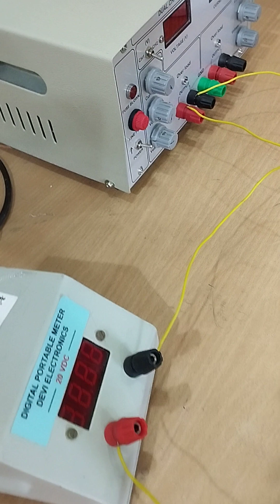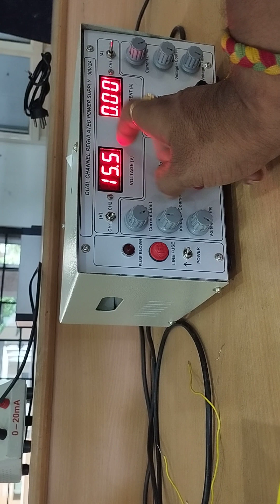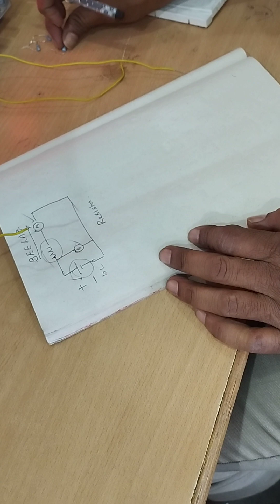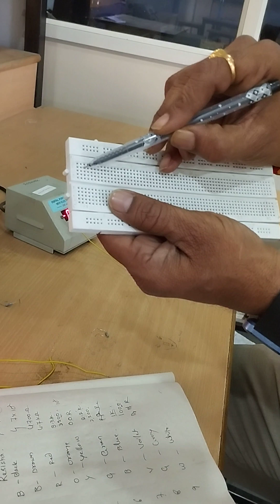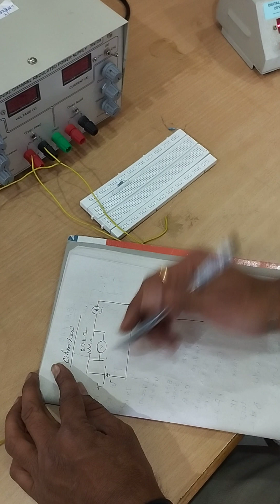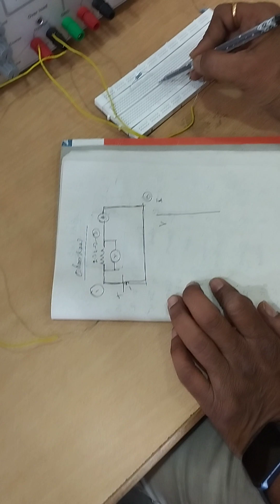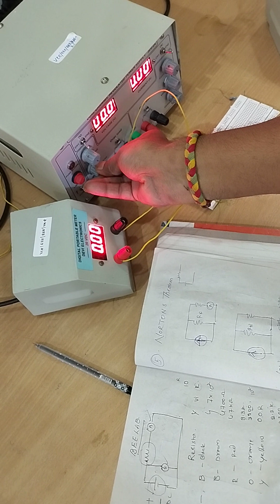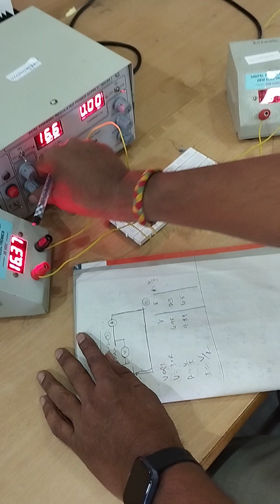Introduction To Bee Lab And Verification of Ohm's Law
Vardhman
Vardhamancollegeofengineering
VARDHAMAN COLLEGE OF ENGINEERING
Bee
Bee lab
bee experiment
bee lab experiment
ohms law
kvl
kcl
Verification of Ohm's Law
Basic electrical engineering
Basic electrical engineering Lab
Basic electrical engineering lab experiment